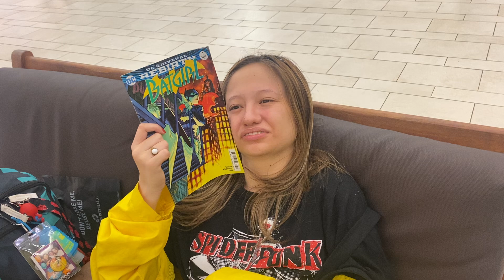GIFTING MY GIRL BAT GIRL COMICS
In This Video I Gifted My Girlfriend A Bat Girl Comics